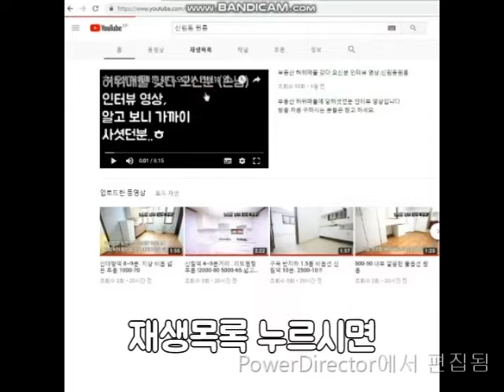신대방역 700M 1층 1000-30 채광 좋음